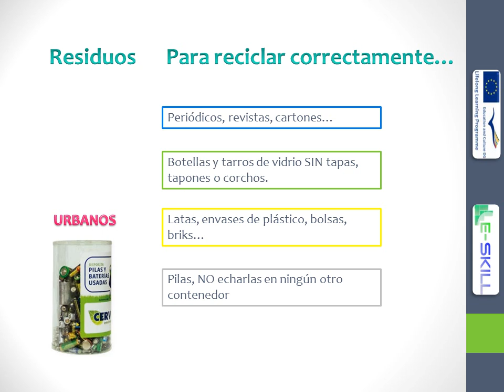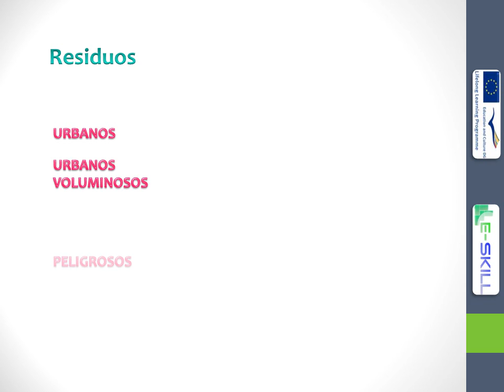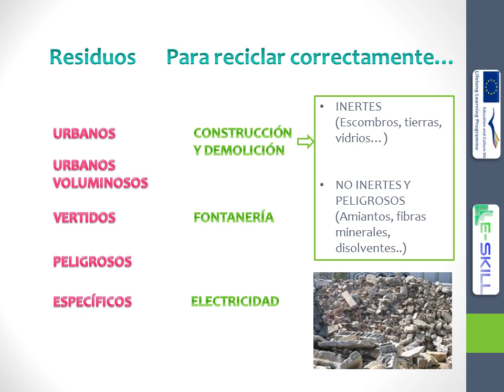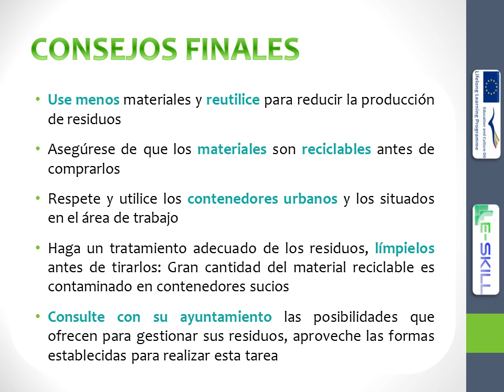GreenCulture3 Reciclaje de residuos FINAL ESP